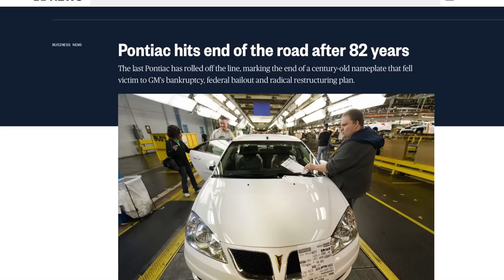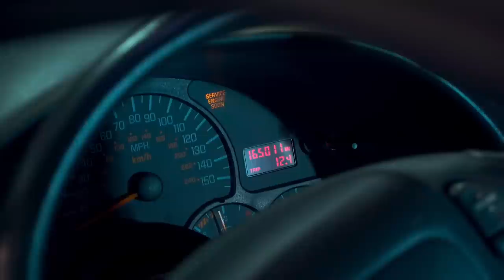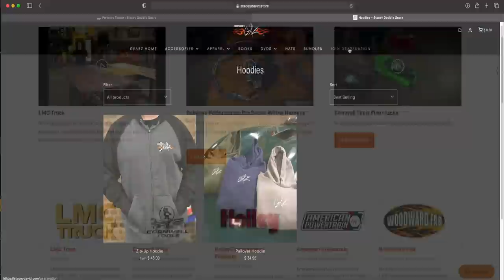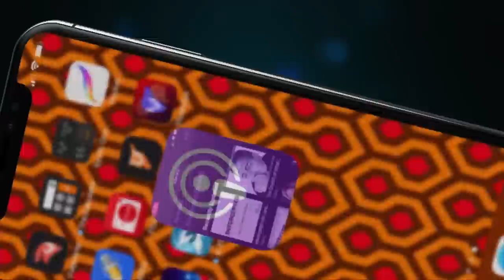Project Red Bird 1998 Pontiac Trans Am Front Suspension Upgrades - Stacey David's Gearz S16 E2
The Pontiac Trans Am is an iconic piece of American muscle car history. For over 30 years it brought us plenty of movie and television memories and left more than its share of rubber on the road! But was the last of the breed the best? Well, it’s certainly the most affordable, and to prove that Stacey rolls in this well-worn '98 Trans Am and digs into the front suspension to see if we can’t unlock the hidden potential of the 4th generation F-body on a reasonable budget. It’s the start of project RED BIRD, and the front suspension is just the beginning. When Stacey’s done with this build, this “Bird” should be able to fly with anything on the road.

Featuring:
BMR Suspension